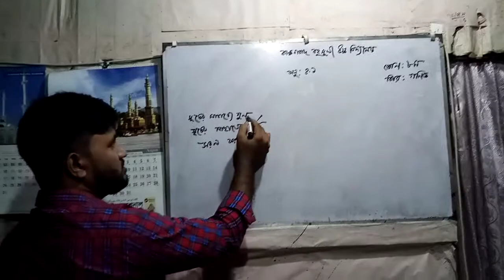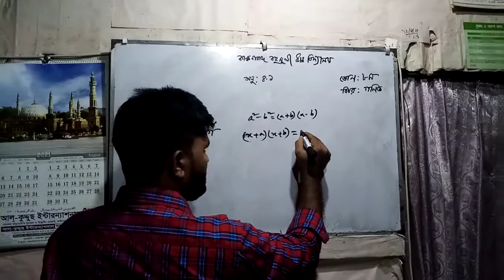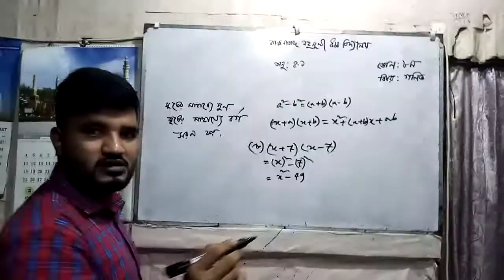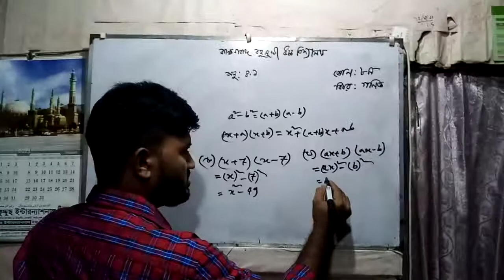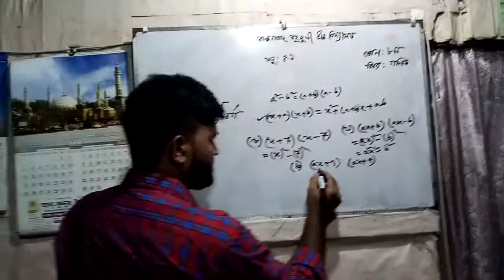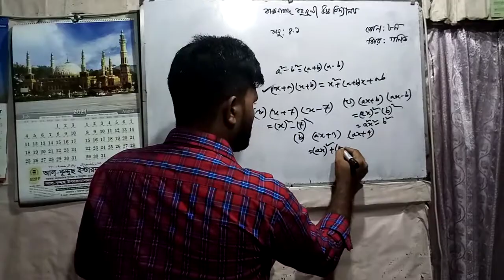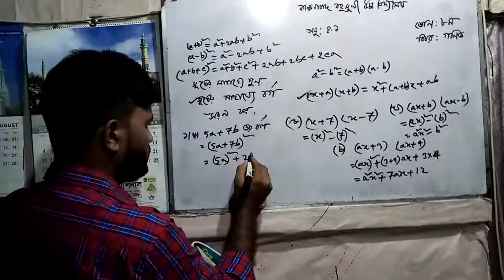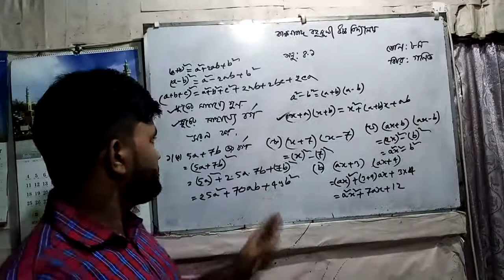Kanchanabad ML High School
Mr Abdul Karim, Class VIII, Mathematics